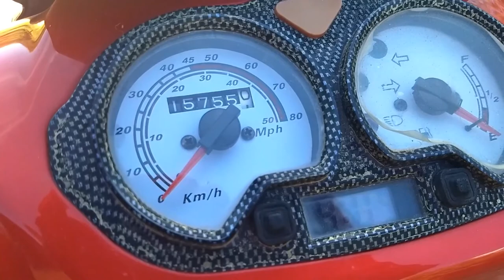Review/Test Sprint Filly [2008 4T]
Jedan od boljih kineza na testu ,uskoro jedan zanimljiv Italijanski skuter veoma popularan :) .Ako vam se svide video like/share i obavezno se prijavite na kanal :).